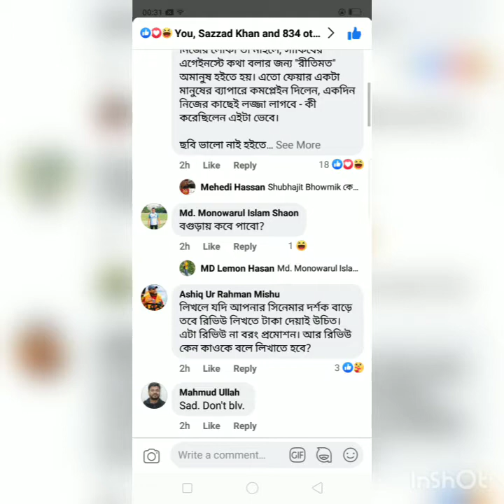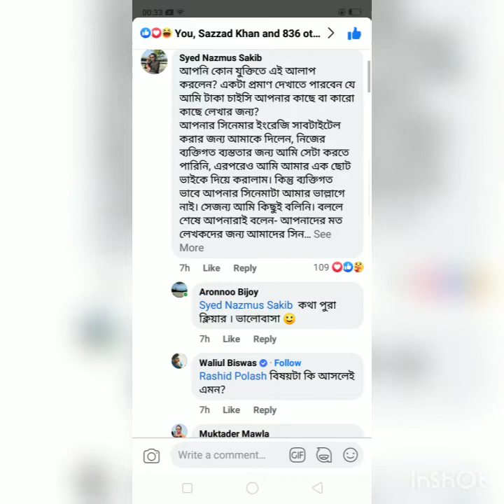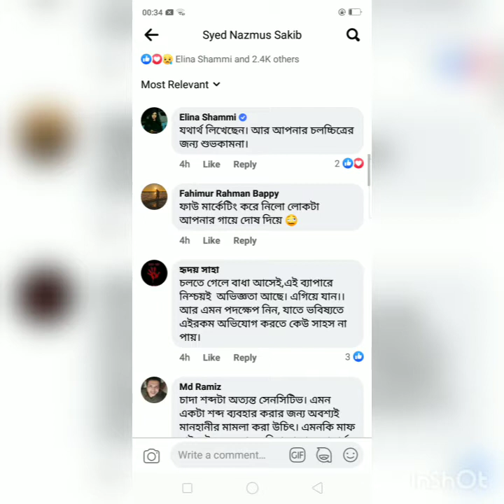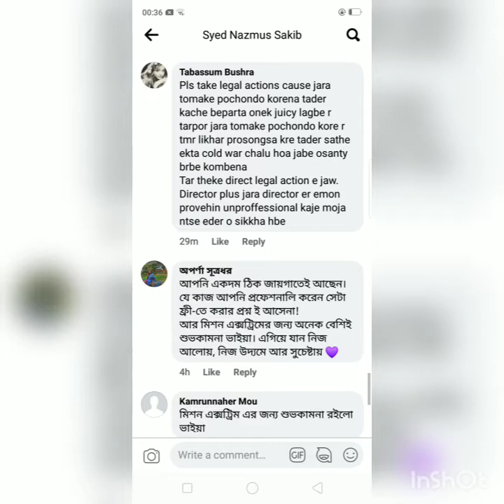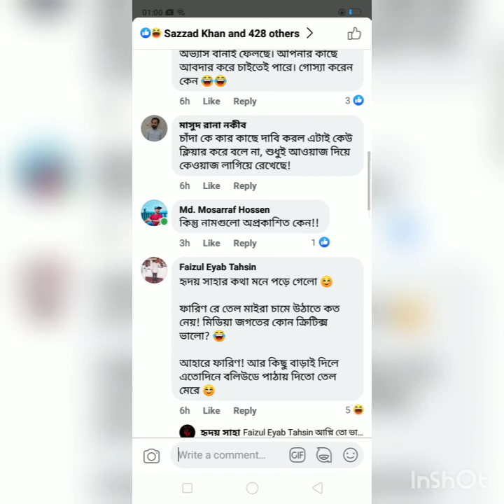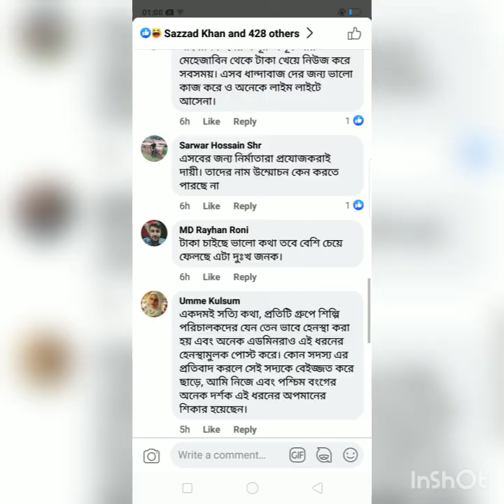নাটক-সিনেমার ফেসবুক গ্রুপে চাঁদাবাজি,পরিচালক ও শিল্পীরা জিম্মি | সৈয়দ নাজমুস সাকিব-রাশিদ পলাশ অভিযোগ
জনপ্রিয় নির্মাতা শিহাব শাহীনও এই অভিযোগ নিয়ে মুখ খুলেছেন। তিনি জাগো নিউজকে বলেন, ‘এসব গ্রুপ বা পেইজগুলো যারা চালায়, তাদের যোগ্যতা কি? তারা নাটক-সিনেমা সম্পর্কে কতটুকু জ্ঞান রাখে? এরা তো ক্রিটিকস না। এরা সিনেমার ফিলোসফি সম্পর্কে কতটুকু জানে? সাহসই বা পায় কি করে কোনো পরিচালক বা শিল্পীকে নিয়ে কোনো কিছু বলার বা লিখার? এরা তো অযোগ্য। এদের বিরুদ্ধে ব্যবস্থা নেওয়া উচিত।

এরা গ্রুপ চালায়, সাধারণ দর্শক। দেশের নাটক সিনেম নিয়ে লিখবে। ভালো হলে ভালো, মন্দ হলে সমালোচনা করে ভুল ধরিয়ে দেবে। কিন্তু চাঁদাবাজি, জিম্মি করার প্র্যাকটিস কেন করছে? এদের বিরুদ্ধে সবার সতর্ক হওয়া উচিত।’

তিনি আরও বলেন, ‘এরকম অনেক গ্রুপই আছে কিন্তু সবাই একরকম না। কেউ কেউ নিউট্রাল জায়গায় থেকে ভালটাকে ভালো এবংমন্দটাকে মন্দই বলেন। তবে এদের মধ্যে সবাই না, কিছু গ্রুপ কিংবা সদস্য আছে যারা এসব বাজে কর্মকাণ্ডগুলো করে থাকে। অল্পদের জন্য চমৎকার উদ্দেশ্যে গড়ে ওঠা গ্রুপগুলো আজ প্রশ্নবিদ্ধ।

আমার ‘মরীচিকা’ কন্টেন্ট রিলিজের সময় দুইটা গ্রুপ থেকে আমার কাছে কয়েকজন টাকা চায়। আমি তাদেরকে কোনো টাকা দেইনি, এজন্য অনেকে আমাকে দেখতে পারে না। আমার কোনো কাজ নিয়ে তারা লিখে না, লিখলেও সেটা নেগেটিভ। এদের লেখার উপর তো আর একজন শিহাব শাহীন তৈরি হয়নি। আমি কাকে নিয়ে কাজ করবো নাকি না; কিংবা কি বানাবো? আমি তো সেসব গ্রুপ, পেইজের ধারে কাছেও নেই। এরা একটা চক্র। এই বাজে চক্রদের মুখোশ উন্মোচন জরুরী।’

আরেক জনপ্রিয় নাট্য নির্মাতা মাবরুর রশীদ বান্নাহও জানালেন গ্রুপের সিন্ডিকেটের খপ্পরে বাজে অভিজ্ঞতার কথা। বলেন, ‘এসব তো অনেক দিন ধরেই হয়ে আসছে। এরা হচ্ছে কারো কারো জন্য চাঁদাবাজ। আমার কাছে কোনো সময় কেউ টাকা পয়সা চাওয়ার সাহস করতে পারেনি। আমার কোনো কাজকে এরা মূল্যায়ন করে না। আমাকে নিয়ে কিংবা আমার কাজকে নিয়ে কেউ কোনো পজেটিভ লিখলে সেগুলো অনেক সময়ই এপ্রুভ হয় না। অনেকেই এগুলো আমাকে জানিয়েছেন। এখন আমার কথা হলো, এদের পরিচয় কি? এরা আমাকে কিংবা আমার কাজকে মূল্যায়ন করার কি যোগ্যতা রাখে? এরা লিখলে কি হবে আর না লিখলেই কি হবে?

আমার একটা প্রশ্ন, কোনো পরিচালক, প্রযোজক কিংবা শিল্পীর লক্ষ্য কি এটা হওয়া উচিত? যে, আমাকে নিয়ে অমুক তমুক লিখুক। এটা তো রুচির প্রশ্ন, শিক্ষার প্রশ্ন! অযোগ্যদের একটা পোস্টের ওপর যদি কারো মূল্যায়ন নির্ভর করে তাহলে সেটা খুবই দুর্ভাগ্যজনক।

আরও একটা বিষয় বলতে চাই সেটা হলো, এই যে বিভিন্ন পোস্টে শিল্পী এবং পরিচালকসহ অনেককে কিছু মানুষ হেয় করে তুলে ধরেন, তাদেরকে মানুষের কাছে নিচু করে উপস্থাপন করেন; এগুলো কতটা যৌক্তিক? এটা আমার মানবিক প্রশ্ন তাদের প্রত্যেকের কাছে। যাদেরকে ছোট করে, নিন্দা করে, ব্যঙ্গ করে নানারকম পোস্ট করে এদের কি মানবতা নেই? এদের কি একবারও মনে হয় না যে, যাকে নিয়ে এত বাজেভাবে লিখছে; তার ভিতর দিয়ে কি যাচ্ছে? কিংবা তার পরিবারের মধ্যে কি অতিবাহিত হচ্ছে?’

এদিকে নানা শিল্পী, পরিচালক ও সাধারণ দর্শকের আরও অনেক অভিযোগ এসেছে প্রায় সবগুলো গ্রুপ থেকে। সাধারণত গ্রুপের অ্যাডমিনরা চাঁদা দাবি করেন নাটক ও সিনেমার প্রচারের স্বার্থে। ফেসবুকে যার যতো বেশি ফলোয়ার তার ডিমান্ড হয় ততবেশি। কখনো কখনো গ্রুপের বাইরে নিজের ব্যক্তিগত ফেসবুক অ্যাকাউন্ট থেকেও প্রচারের জন্য টাকা দাবি করেন অনেকে।

এই সিন্ডিকেটের খপ্পরে পা দিচ্ছেনও অনেকে। বিশেষ করে শোবিজের পড়তি ও উঠতি তারকারা আলোচনায় থাকতে টাকাসহ নানা উপঢৌকন দিয়ে থাকেন ওইসব অ্যাডমিন ও ফেসবুকে নাটক-সিনেমার প্রচার করা ফেসবুক ব্যবহারকারীকে। অনেকের সঙ্গে বনিবনা না হওয়া থেকে সম্পর্কও খারাপ হয়। তখন সেই শিল্পী বা পরিচালকদের নামে নেতিবাচক লেখা, রিভিউ পোস্ট করা হয়।

অনেকে নজরে এনেছেন এইসব ফেসবুকের এসব গ্রপ সদস্যদের রাতারাতি বদলে যাওয়া জীবন যাপনের দিকেও। এদের ব্যাপারে আইনিভাবে ব্যবস্থা নেয়া উচিত বলেও মনে করছেন অনেকে।

￼হৃতিকের জন্য ক্যারিয়ার-ঘর ছাড়তে চেয়েছিলেন কারিনা

￼বাংলাদেশি মিথিলার বলিউডের সেই সিনেমা মুক্তি পাচ্ছে

￼যে কারণে শাহরুখের সঙ্গে সিনেমা ফিরিয়ে দিলেন সামান্থা

সর্বশেষ

￼সুপ্রিম কোর্ট মাজারে সব ধর্মের মানুষ আসেন: প্রধান বিচারপতি

￼অলরাউন্ড সাকিবে আশা বাঁচল বাংলাদেশের

￼পবিত্র ঈদে মিলাদুন্নবী আজ

￼ওমানকে হারিয়ে বিশ্বকাপে টিকে রইলো বাংলাদেশ

￼কুমিল্লায় হামলার ঘটনায় আরও তিনজন গ্রেফতার

￼বর্জ্যকে সম্পদে রূপান্তর করতে রোডম্যাপ তৈরির তাগিদ

￼নাইমই কেবল সুযোগের সদ্ব্যবহার করতে পারলেন

￼তফসিলভুক্ত নয় বলে ইভ্যালির তদন্ত থেকে সরে এলো দুদক

￼টঙ্গীতে ট্রাকচাপায় যুবক নিহত

￼বাংলাদেশকে খেলায় ধরে রাখলেন

Rashid Palash  accused  Syed Nazmus Sakib for not writing "Padmapuran" film review without taken money.